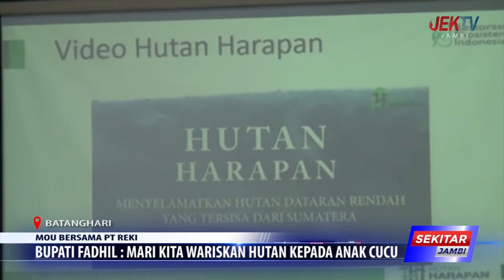BUPATI FADHIL MARI KITA WARISKAN HUTAN KEPADA ANAK CUCU